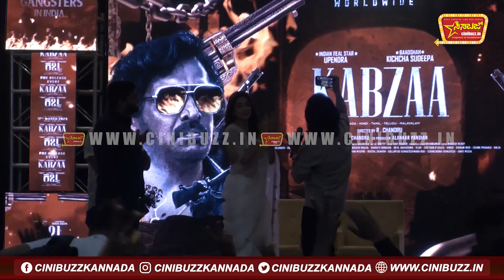ಉಪ್ಪಿ ಫೋಟೋ ತೆಗೆಯುವಾಗ ಶ್ರಿಯಾ ಶರಣ್ ಮಾಡಿದ್ದೇನು ನೋಡಿ | Kabzaa | Shriya Saran Cute Reaction